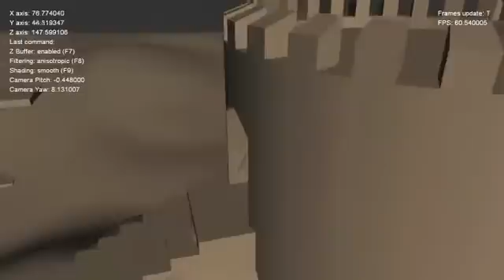DirectX Engine Test 04 - Needs More Environment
Version: Pre-Alpha 0.6

Test on terrain following, collisions and sounds. Added a Minigun for testing weapons and coordinates as console commands, too.
Sorry for the DivX logo and the bad resolution (again), I forgot to set FRAPS properly '^^.
Sound effects taken from Return to Castle Wolfenstein by ID Software (2001);
Soldier model taken from Character Animation with Direct3D by Carl Granberg's (2009);
Skeleton model taken from XAnimator's Demo by Keith Ditchburn (2004);
Tiny's model taken from official DirectX SDK by Microsoft (2010).

Done in MS Visual C++ 2010 Express Edition using DIrectX 9 Direct3D